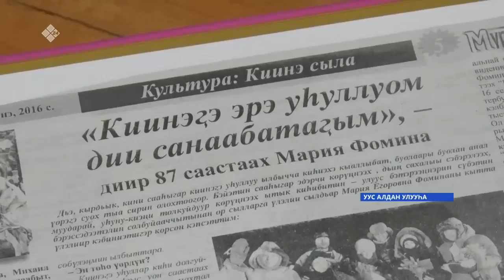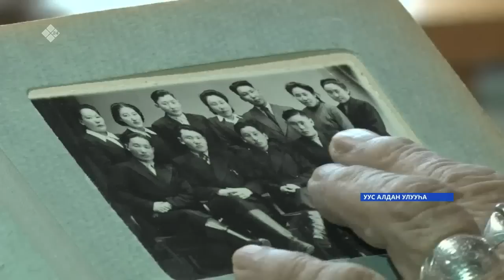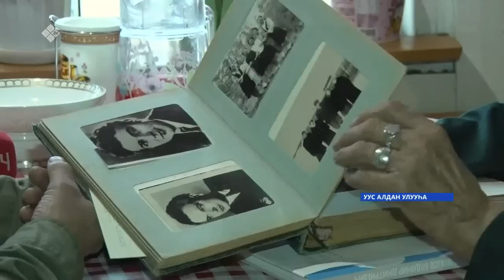«Саха сирэ» информационнай биэрии. Сэтинньи ыйын 28 күнэ 13:30